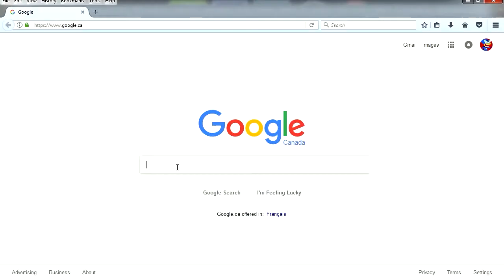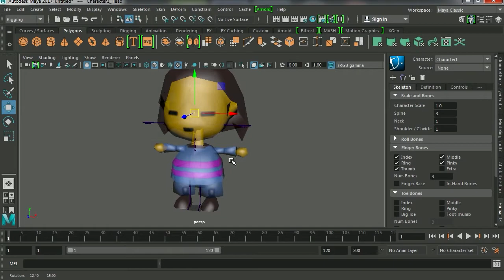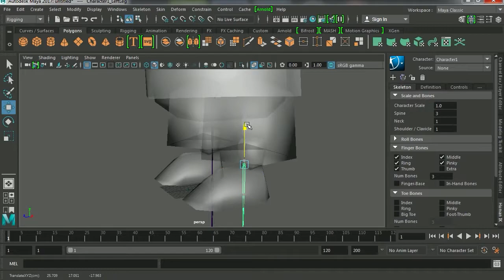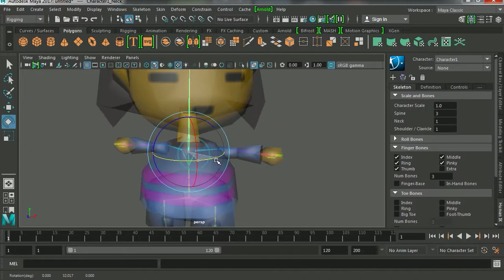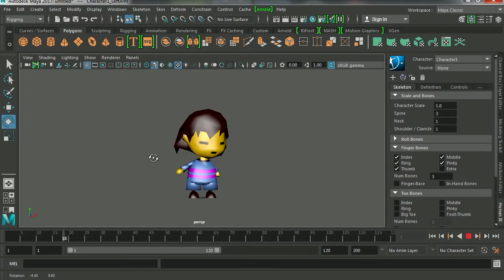CHARATER RIG - MAYA TUTORIAL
Quick guide how to rig any free 3d model you find on the web.
Super easy!

If you don't have maya download the LT version which is free